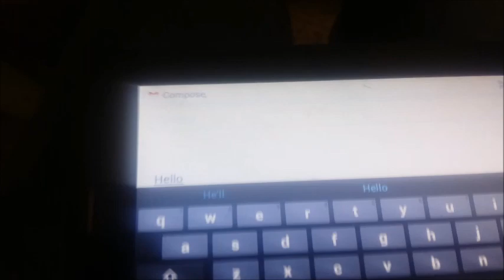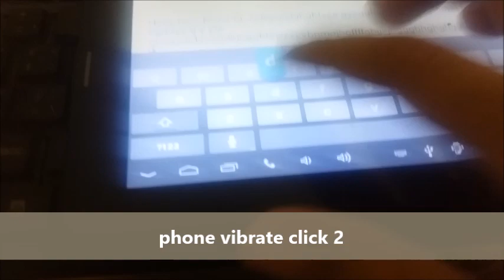Phone Vibrate Click Sound Effects All Sounds 2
Please dont use these sounds at YouTube
Credit :
2- sound effects : in the download file
File Content
phone vibrate click 1 Sound Effect
phone vibrate click 2 Sound Effect